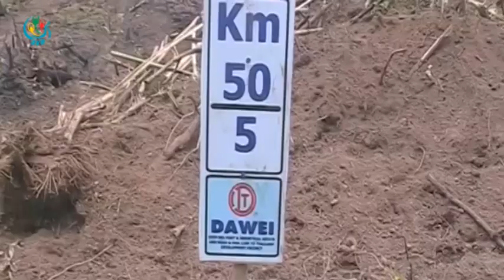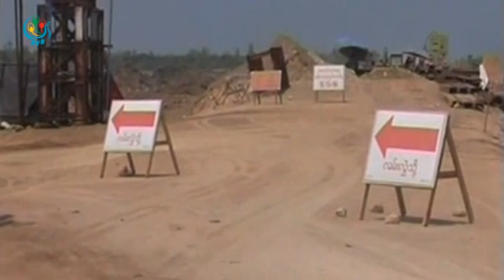DVB - ထားဝယ္အထူးစီးပြားေရးဇုုန္ ျပန္စႏိုုင္ဖုုိ႔ ထုုိင္း၊ျမန္နဲ႔ ဂ်ာပန္ သုုံးႏိုုင္ငံ ပူးေပါင္း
DVB TV - ေရြ့ဆုုိင္းထားတဲ့ ထားဝယ္အထူးစီးပြားေရးဇုုန္ ျပန္စႏိုုင္ဖုုိ႔ ထုုိင္း၊ျမန္နဲ႔ ဂ်ာပန္ သုုံးႏိုုင္ငံ ပူးေပါင္းေဆာင္ရြက္ေရးဖုုိ႔အတြက္ သေဘာတူ လက္မွတ္ ေရးထုုိးလုုိက္ပါတယ္။ ခြန္ဘသာ တင္ဆက္။